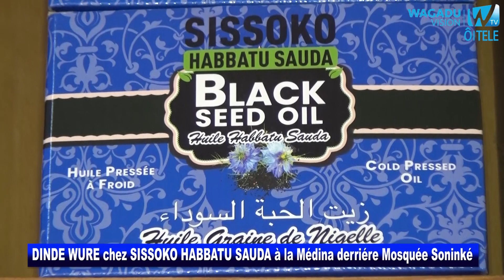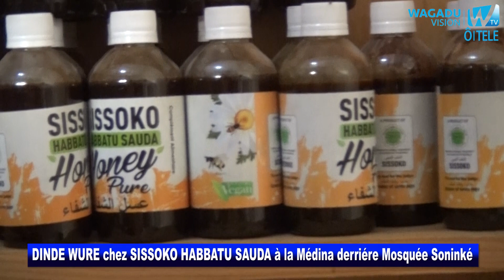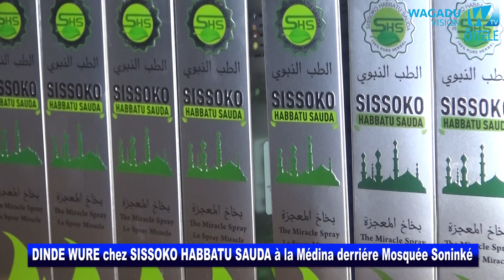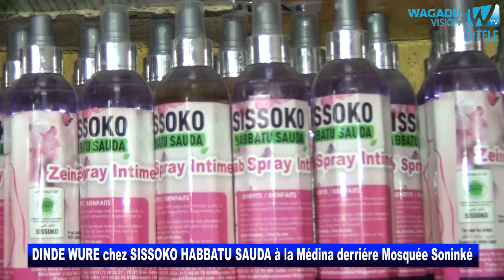DINDE WURE avec SISSOKO HABATU SAUDA à la Médina